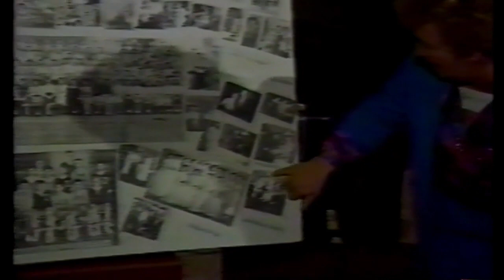West End Reunion at Wonderland Ballroom (AV0001 WEVN M 001 S001)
Guest:
Raymond Papa, Producer WEVN
Vincent "Sonny" LoPresti

Topic:
Introducing West End Video Newsletter
Advertize 1988 West End Reunion